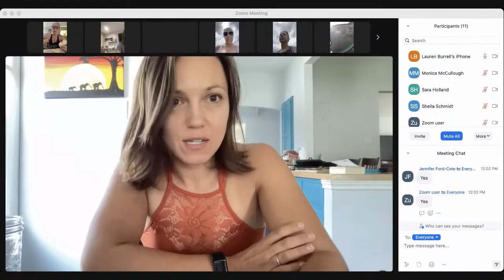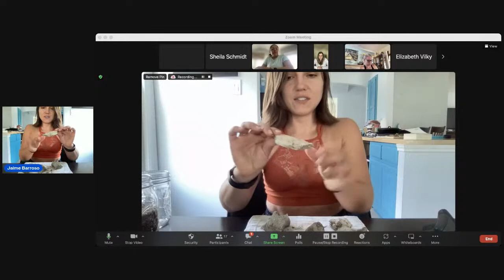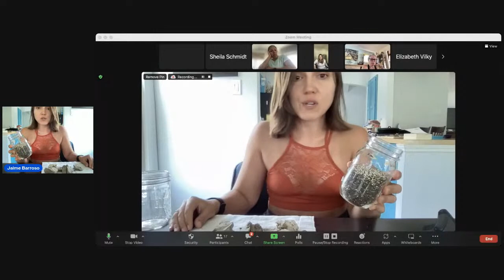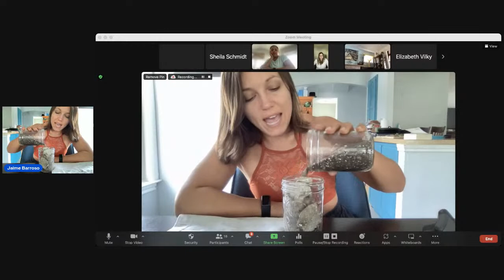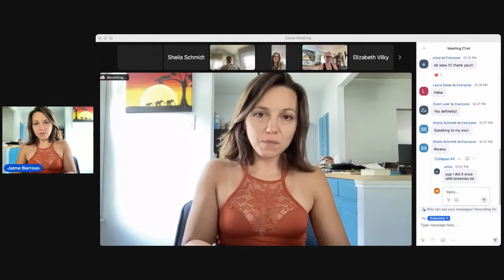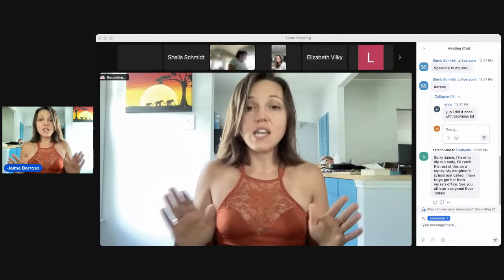Mastering the Foundations: Strong for Summer Bootcamp Special!